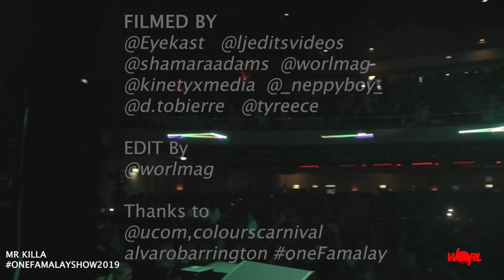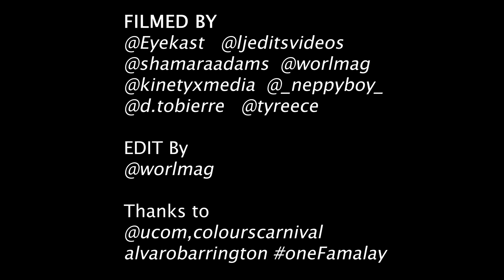Mr Killa Live at One Famalay Show London 2019 Soca | WORLMAG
If You Require A Video To Be Taken Down Please Email
To get your video added to our chanel send to

comedy/music/art/fashion/entertainment

twitter...      @worlmag
instagram.. @worlmag